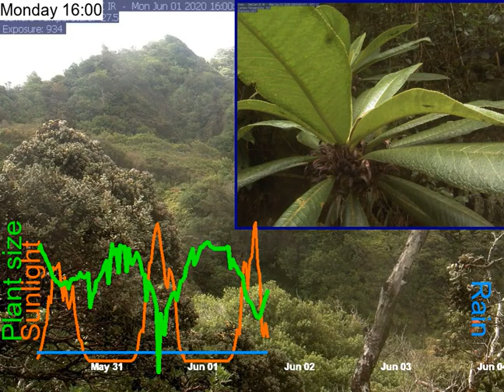2020-05-30__to__2020-06-03